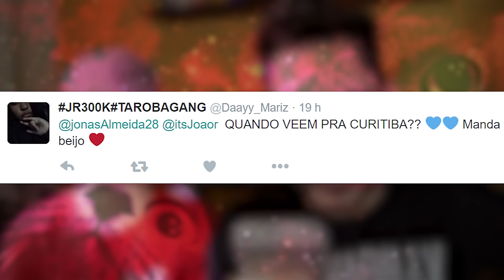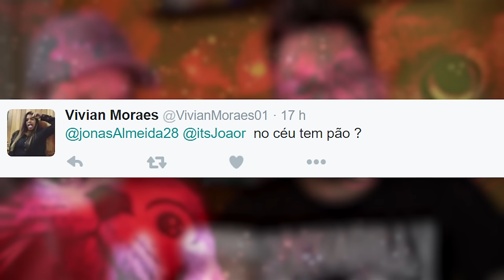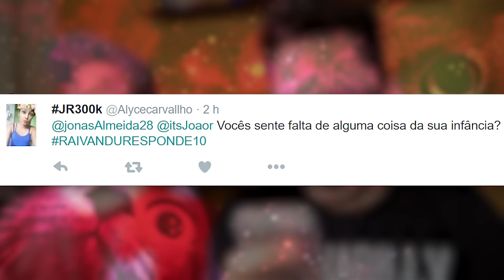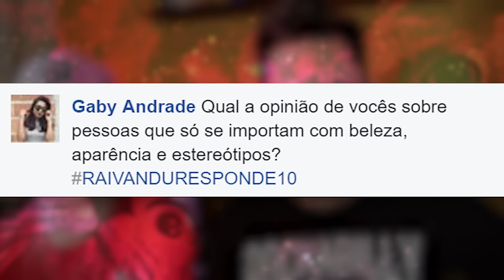COMO CONHECI O JOÃO RICARDO?? RAIVANDURESPONDE10 (Ft. JR)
Esse vídeo é a 10º edição do Raivandu Responde, então eu chamei meu amigo João Ricardo para responder as perguntas comigo!! ;D Beijunda! e já chega com a voadora no LIKE!!!

► Informações importantíssimas